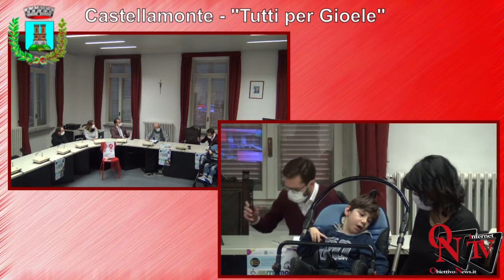Castellamonte – Presentato il progetto “Tutti per Gioele”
Castellamonte – Una lotteria a premi nata dalla collaborazione tra il Comune di Castellamonte, Noi ci Siamo Onlus e la Maison Rosa per raccogliere fondi per il piccolo Gioele.